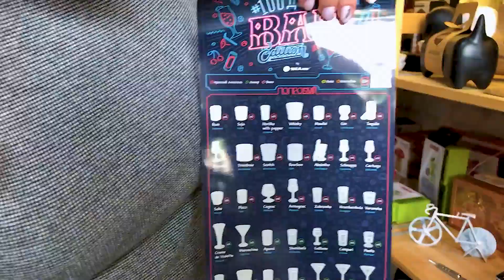Подарки для мужчины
Что ему подарить? Мы подобрали интересные варианты!